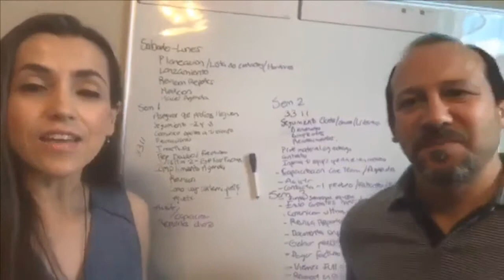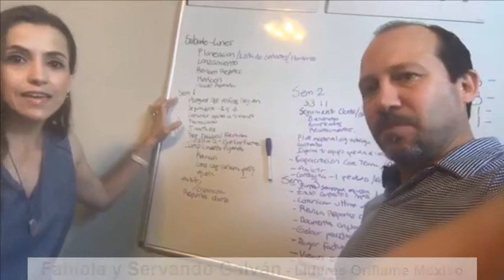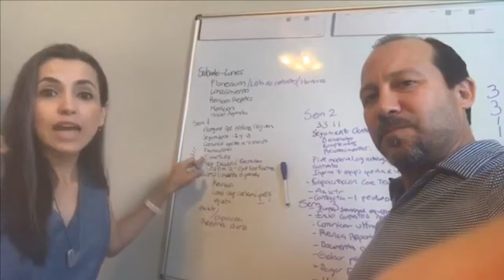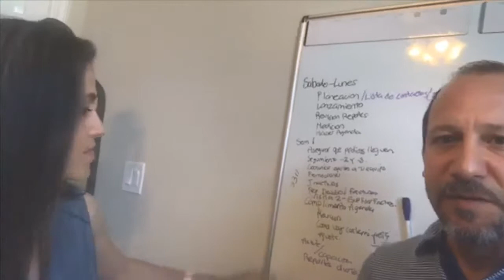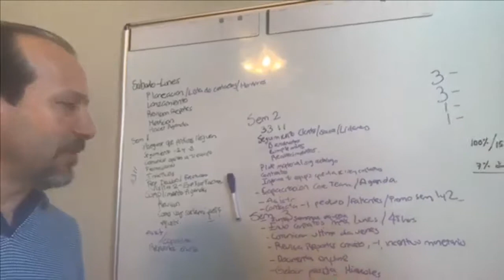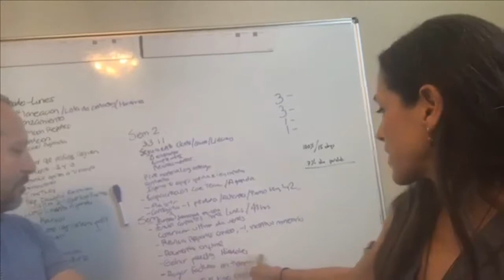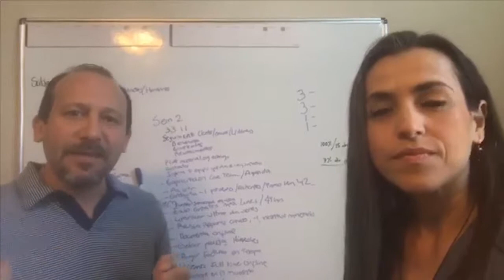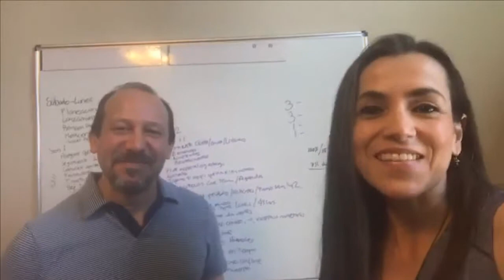Capacitación actividades a desarrollar en el catálogo, Fabiola y Servando Galván Oriflame México